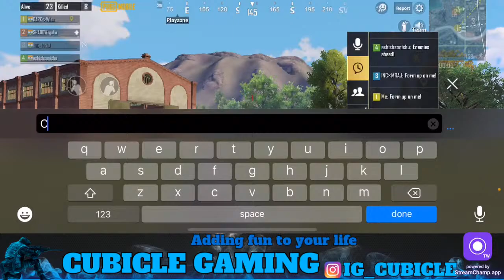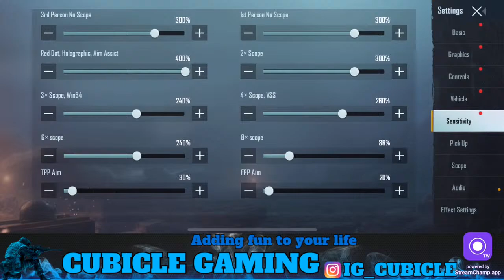CHICKEN DINNER APNA HAI | SEASON 19 | PUBG MOBILE 1.4 ! WITH CUBICLE GAMING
Hey Guys...

Shortcut for stream
For Device check = !Device
For Discord link = !Discord
Check your points = !Points

►Respect Moderators.